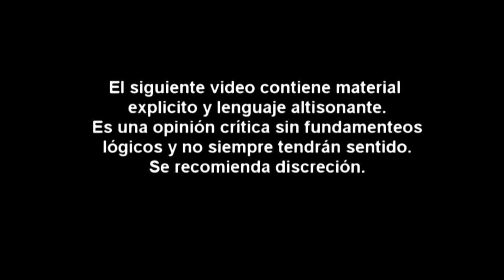Anuncios Clasificados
Proximos videos... en camino